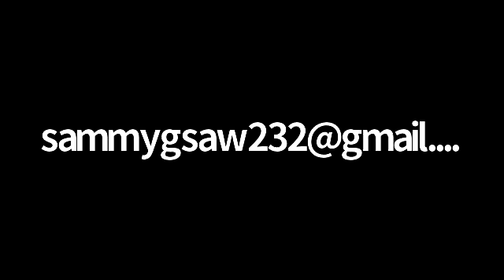Gather: Post-Screening Panel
A panel discussing food sovereignty and the documentary GATHER, with panelists: Cutcha Risling Baldy, Sammy Gensaw, Marlene' Dusek, and Cody Henrickson.